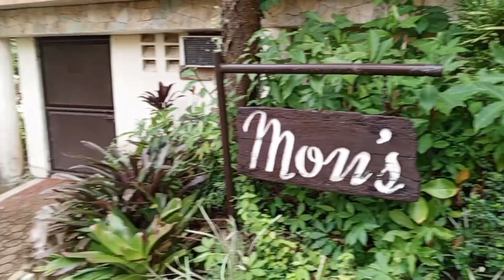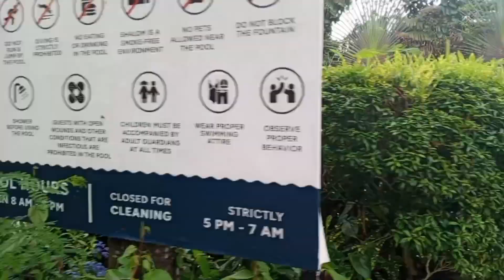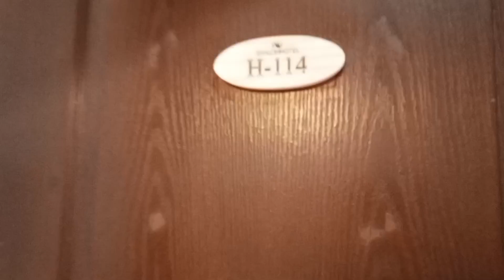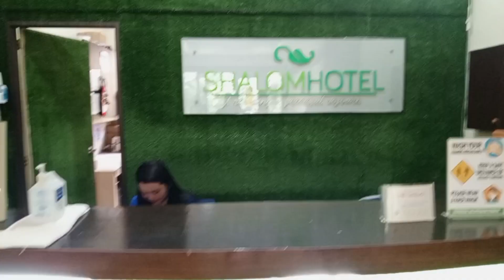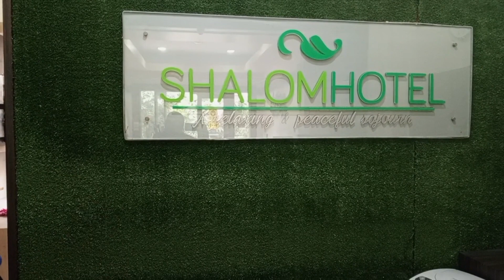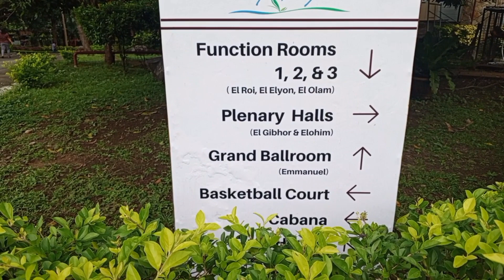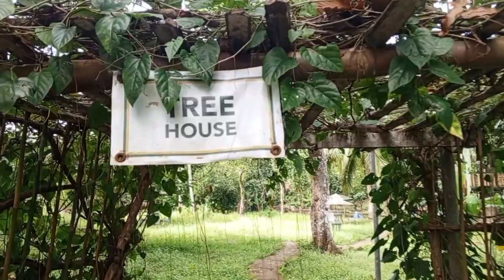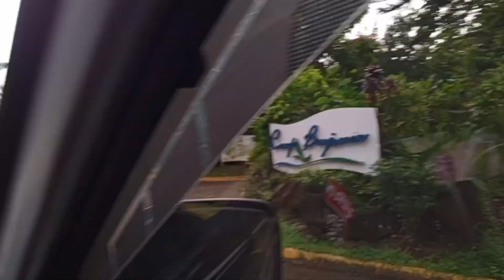CAMP BENJAMIN STAYCATION / ANNUAL PLANNING 2024 WITH TEVES SALVACION GROUP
Sales planning with the group